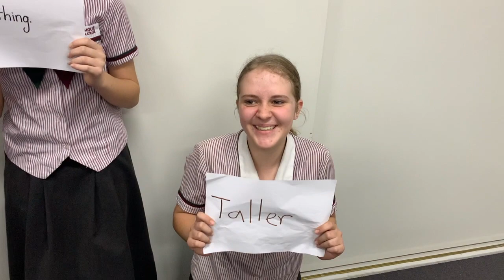When I grow up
Back in 2020, Year 8 made this fun video thinking about their futures.